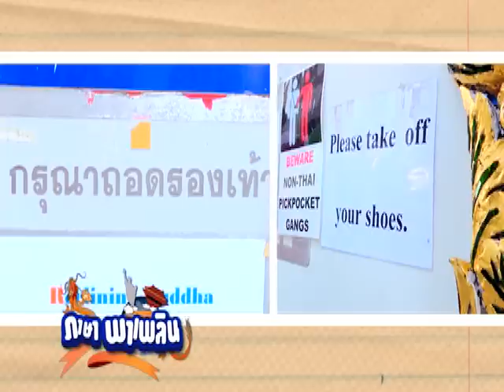ภาษาพาเพลิน EP 2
Bangkokthonburi Channel ช่องรายการทีวีสถานีเพื่อชาวมหาวิทยาลัยกรุงเทพธนบุรี ออกอากาศทางจานส้ม IPM ช่อง 112 Thaicom-5 : Ku-Band : DTV ช่อง 36, PSI OK ช่อง 60, GMM Z ช่อง 131,
SunBox ช่อง 80 YouTube และสามารถติดตามรับชมได้ทางเว็บไซค์ และ